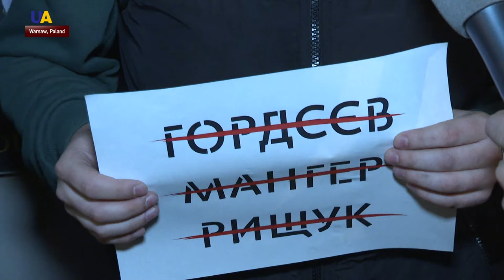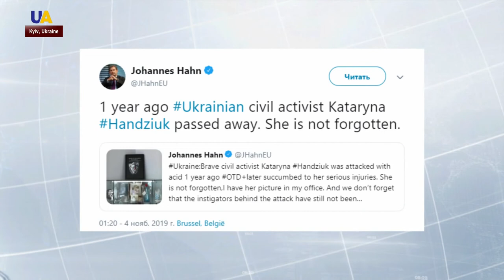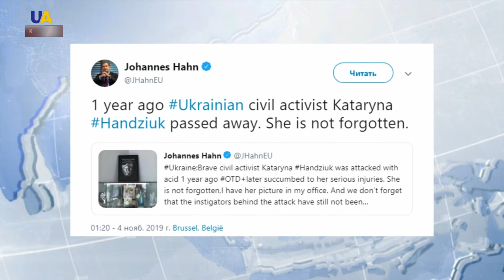Mother of Anti-Corruption Activist Accepts Award on Behalf of Slain Daughter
The mother of activist Kateryna Handziuk accepted an award for outstanding humanitarian contributions on behalf of her deceased daughter. It has been one year since Ghandziuk died from wounds sustained after an acid attack. She was attacked because of her fight against corruption in the Kherson region. On the anniversary of her death, people took to the streets to honor her memory.